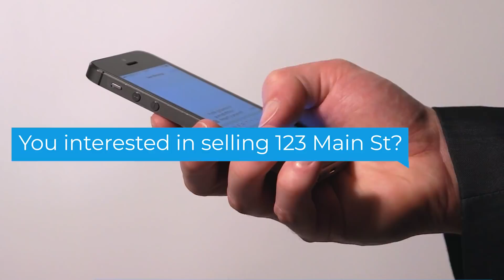3 Techniques Most Real Estate Investors Are Too Scared to Try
Long ago on a hot, sunny day in Arizona, Anson was being verbally abused by homeowners when he went door knocking for the first time. Through the slammed doors, insults, and people hiding behind their couches, Anson knew that eventually, he’d get a deal using this often feared type of seller marketing, and he did. In fact, throughout his career, he’s gotten MANY deals using direct to seller techniques that most real estate investors won't even touch.

Anson walks through how you can find success with direct-to-seller techniques like real estate door knocking, email campaigns, and text (SMS) campaigns, even if you have no experience or are still trying to find your first deal.

00:00 The Saga Continues...
02:18 Who Are You Marketing To?
02:58 Part 1: Door Knocking
08:03 Part 2: Email Marketing
11:48 Part 3: Text Message Marketing (SMS)
14:21 Pro Tip: Stack Your Marketing Efforts
16:14 Action Steps